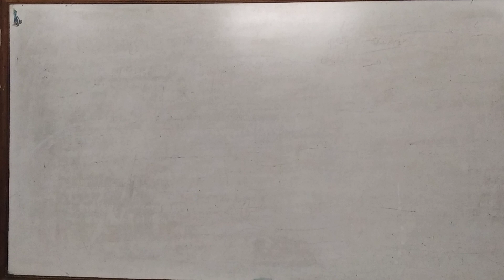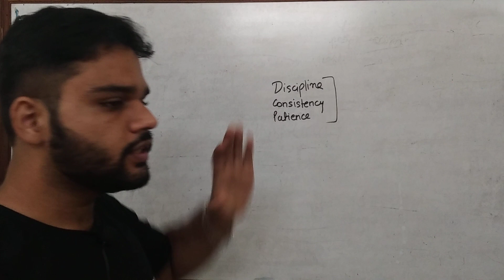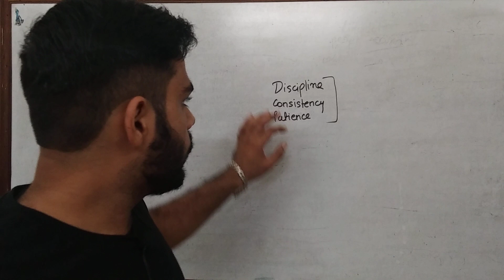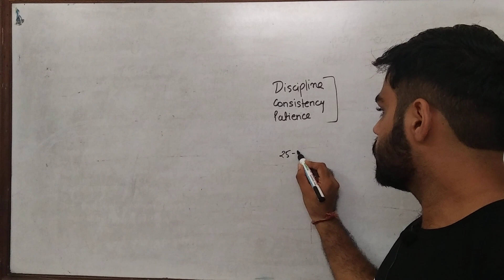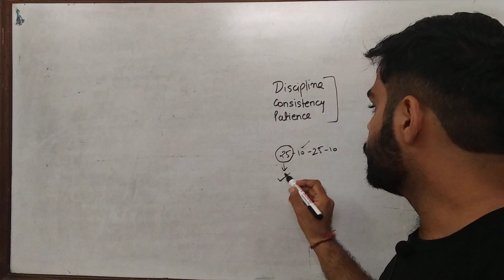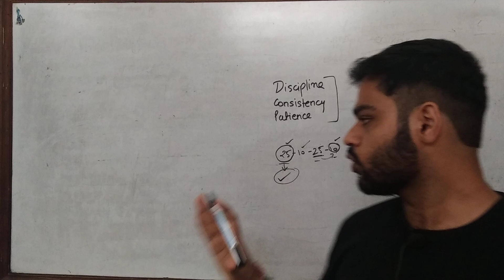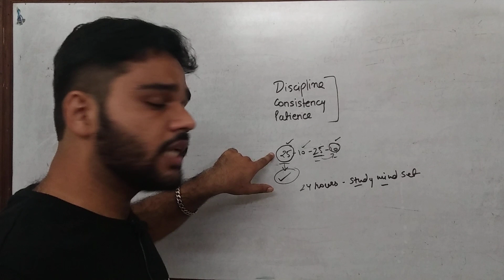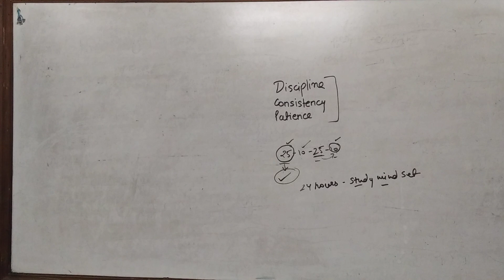अब आपका judge बनना पक्का है। 24 घण्टे पड़ने का तरीका।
GREAT NEWS! I've joined Unacademy as a Plus educator for Judiciary - PCS(J).

Also, follow me to stay updated about all my upcoming courses and special classes. Click on "Follow" -

Get closer to cracking Judiciary PCS (J) with detailed Batch Courses. Top Educators of Unacademy have curated extensive Batch Courses to provide you with everything you need to crack Judiciary PCS (J). The courses include detailed sessions, tips & tricks, practice questions, and time management techniques to make you exam-ready!